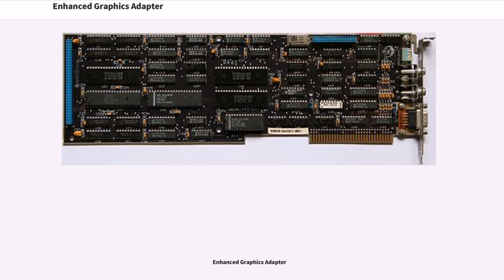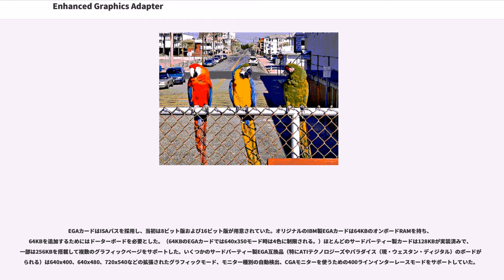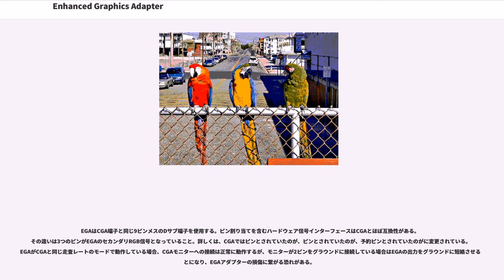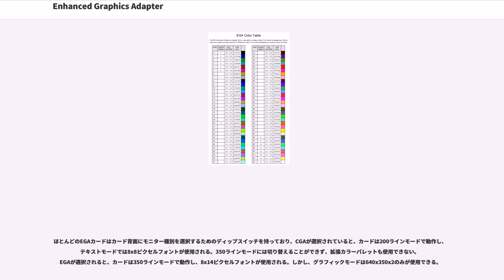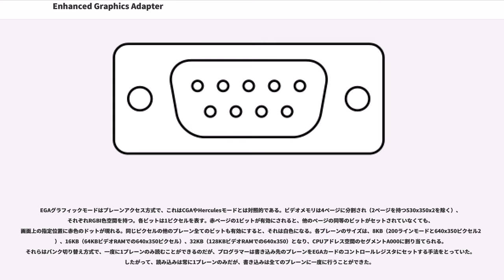Enhanced Graphics Adapter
Enhanced Graphics Adapter（エンハンスト グラフィックス アダプター、EGA）は、IBMが1984年に開発したディスプレイ規格である。グラフィックモードで640×350 64色中16色が表示可能。

EGAは1984年10月にIBMより発表された。（PC/ATの発売直後だが、PC/AT専用ではない。）

EGA規格は1987年にPS/2とともに発表されたMCGAおよびVGAに置き換えられた。

VGAが発表される少し前に、ジェノア・システムズ ("Genoa Systems") がプロプライエタリなチップセットを搭載したハーフサイズのグラフィックカード、"Super EGA"を発表した（後期のカードはSuper VGAと同様にVGAで拡張されたモードをサポートした）。

EGAは最大640x350ピクセルの画面解像度で64色のパレットから16色を選択して同時に表示する。EGAカードは追加のグラフィック機能をサポートするシステムBIOSの拡張のために16KBのROMを搭載し、また、旧来のグラフィックコントローラー（MDA、CGA）でビデオタイミング信号を生成するのに使われていたモトローラMC6845チップと後方互換のモードを持つカスタムCRTCを搭載していた。

640x350高解像度モードではピクセルあたり赤、緑、青の各2ビットずつ、それぞれの原色に4階調の輝度を設定でき、それらを組み合わせ可能なパレット（計64色）から16色を選択できた。EGAはCGAの640x200および320x200グラフィックモードのうち16色バージョンを搭載していた。EGA 4ビット（16色）グラフィックモードはCPUのビット演算によるビットプレーンとマスクレジスタの複雑な使用方法としても知られ、VGAや多くの互換ハードウェアに継承されることになる、早期のグラフィックアクセラレータを構成するものであった。

EGAは350ラインモード時に21.8kHz、200ラインモード時に15.7kHzで駆動するデュアルシンクである。オリジナルのCGAモードも存在するが、EGAはCGAとのハードウェア互換性は完全ではない。EGAはボード上のスイッチの設定を変えることでMDA用モニターを使用できるものの、この設定では640x350高解像度モノクログラフィックと標準MDAテキストモードのみが利用可能である。

EGAカードはISAバスを採用し、当初は8ビット版および16ビット版が用意されていた。オリジナルのIBM製EGAカードは64KBのオンボードRAMを持ち、64KBを追加するためにはドーターボードを必要とした。（64KBのEGAカードでは640x350モード時は4色に制限される。）ほとんどのサードパーティー製カードは128KBが実装済みで、一部は256KBを搭載して複数のグラフィックページをサポートした。いくつかのサードパーティー製EGA互換品（特にATIテクノロジーズやパラダイス（現・ウェスタン・ディジタル）のボードが知られる）は640x400、640x480、720x540などの拡張されたグラフィックモード、モニター種別の自動検出、CGAモニターを使うための400ラインインターレースモードをサポートしていた。

テキストモード：

EGA グラフィックモード：

サードパーティー製ボードの拡張グラフィックモード：

EGAパレットは全ての16色CGAカラーを同時に使用することができ、これらの色はそれぞれ計64色から選んで置き換えることができた。これは追加のディスプレイハードウェア無しでCGA特有の茶色を表示させることも可能にした。後のVGA規格では64色をさらにカスタマイズすることができた。拡張カラーパレットは200ラインモードでは使用できなかった。

EGAパレットから色を選択するとき、赤、緑、青チャンネルに2ビットが使用される。これは各チャンネルが0、1、2、3の値を設定できることを意味する。マゼンタカラーを選択するには、赤と青の値を中輝度（十進数で2またはバイナリ値で10）として、緑の値をオフ（0）にセットする。64色EGAパレットで指定値を計算するとき、指定するバイナリ値の書式は"rgbRGB"、小文字をチャンネル輝度の最下位ビット、大文字を最上位ビットとする。マゼンタであれば、赤と青の最上位ビットは1なので、大文字のRとBの場所が1になる。残りの桁は全て...